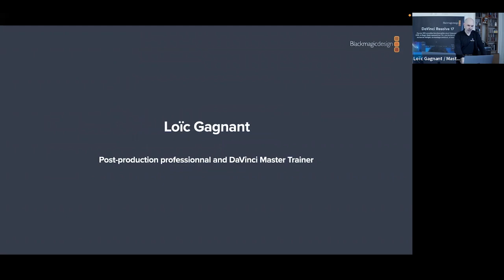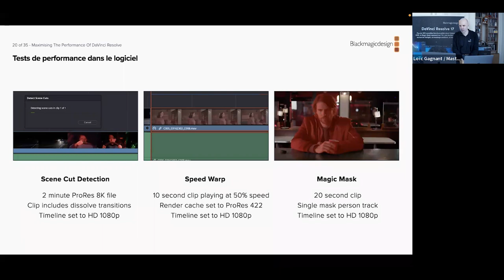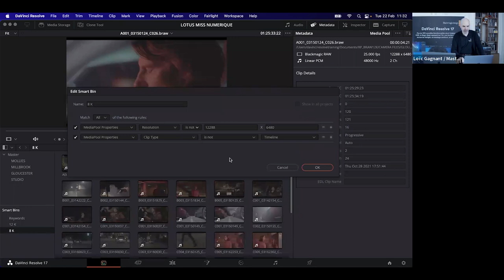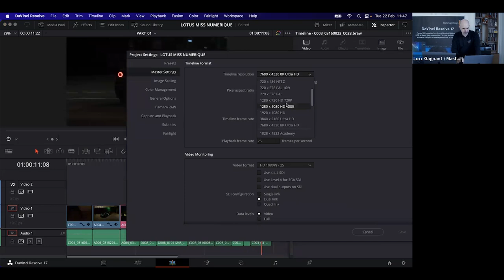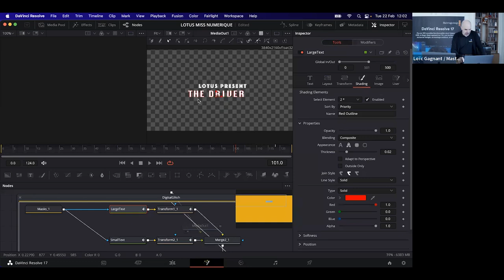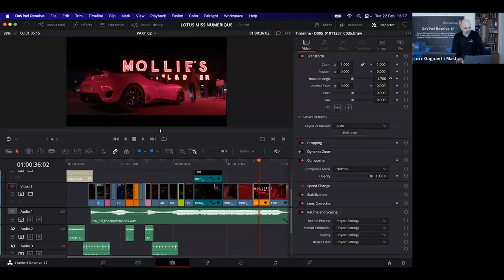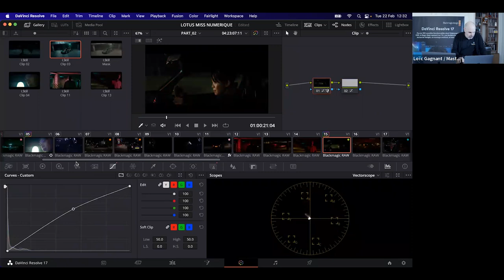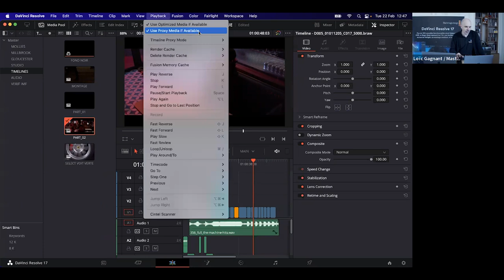Live Blackmagic Design : DaVinci Resolve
Voici le replay du webinaire Blackmagic Design dédié à DaVinci Resolve.
Loïc Gagnant (DaVinci Resolve Certified Trainer) et Yoann (Chef produit vidéo chez Miss Numerique) vous présentent cet outil de post-production, qui combine montage, correction des couleurs, eﬀets visuels, motion graphics et post-production audio dans un seul et même logiciel.

➡ Ce que vous allez apprendre :

- Comment choisir le bon ordinateur pour obtenir les performances en temps réel dont vous avez besoin ? Et comment DaVinci Resolve exploite-t-il le matériel CPU et GPU pour offrir une vitesse inégalée ?
- Démonstration de l’efficacité de Blackmagic RAW, de l’utilisation d'autres codecs vidéo populaires et vitesse des fonctions les plus populaires de DaVinci Resolve
- Comment choisir le matériel adapté à vos besoins
- Tests de performance sur de puissants ordinateurs Apple M1

➡ Les chapitres :

00:00:00 Introduction
00:02:32 Présentation des performances de DaVinci Resolve
00:14:00 Focus technique & Intro à Apple Silicon
00:21:22 Demo DaVinci Resolve

Notre magasin à Nancy :
Porte Verte 3, 4 Rue Catherine Sauvage, 54270 Essey-lès-Nancy